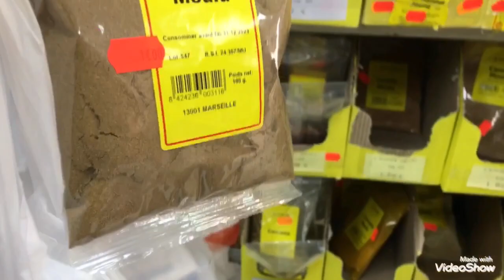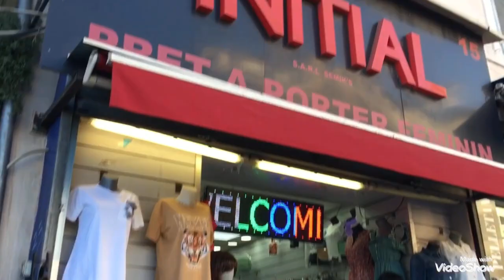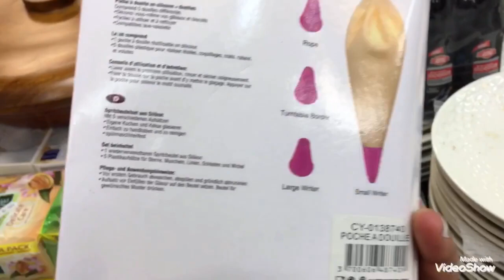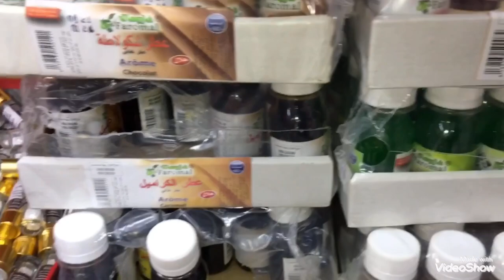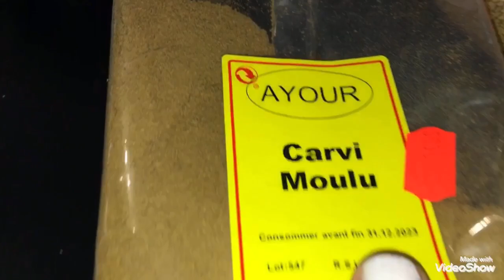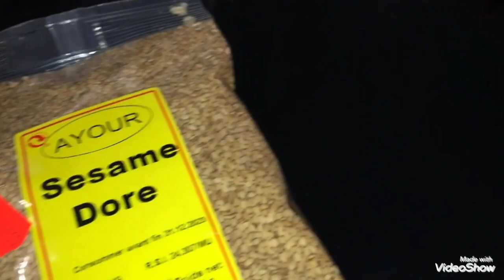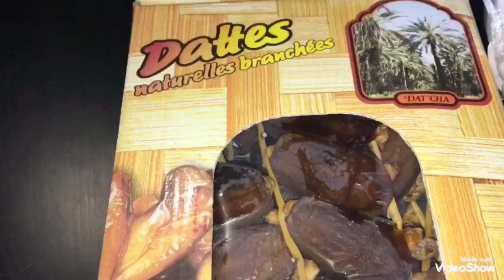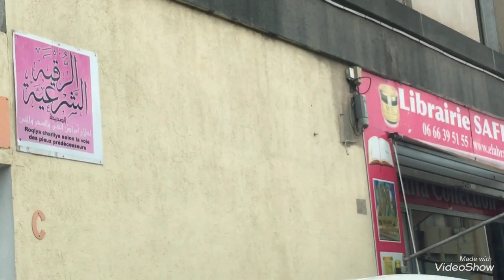تحويسة في مارساي ومرشي صولاي تاع العرب Marché du Soleil 🌞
جولة في سوق العرب بمرسيليا